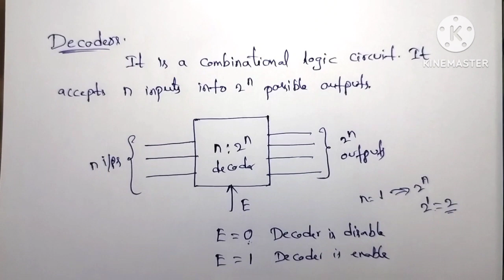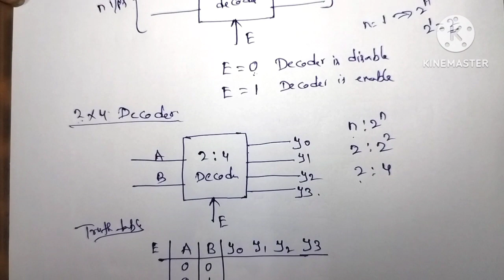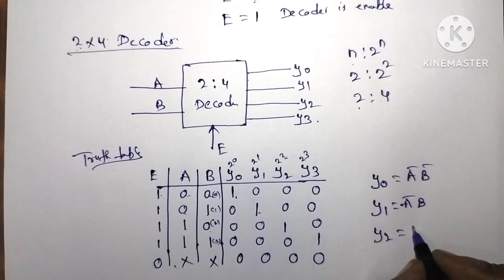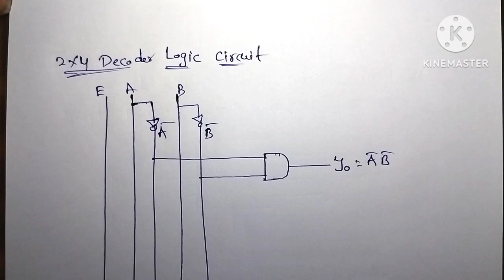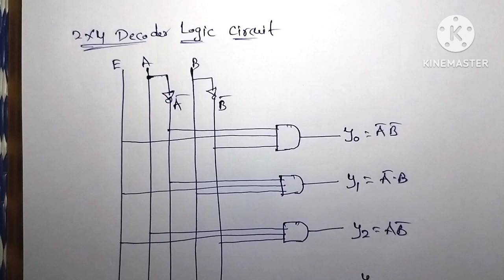Introduction to Decoder //2x4 decoder//in Telugu//digital electronics//STLD//DLD //Diploma//B.tech/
Introduction to Decoders //2x4 decoder//in Telugu//digital electronics//STLD//DLD //Diploma//B.tech@SumaStudyCentre